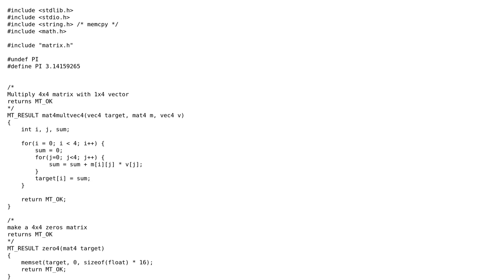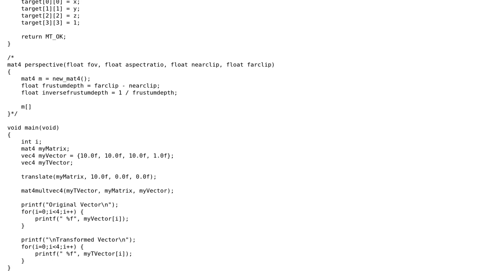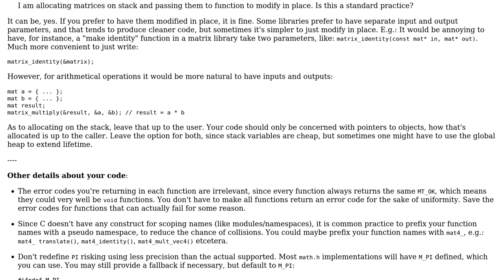Allocating matrices for in-place modification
With thanks & praise to God, and with thanks to the many people who have made this project possible! | Content (except music & images) licensed under CC BY-SA | Music | Images & others | With thanks to user yasar user Jamal user glampert and the Stack Exchange Network Trademarks are property of their respective owners. You are responsible for your own actions.